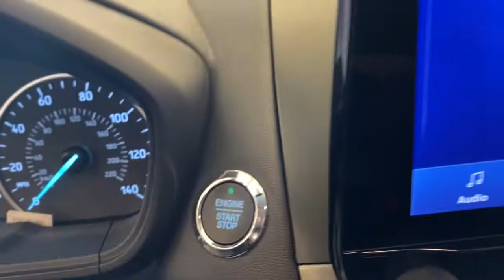2021 Ford EcoSport Greenville, Oshkosh, Appleton, Fond du Lac, Neenah, WI 50002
Ruby Red New 2021 Ford EcoSport available in Winneconne, Wisconsin at Klein Ford. Servicing the Greenville, Oshkosh, Appleton, Fond du Lac, Neenah, WI area.

Klein Ford
946 E. Main St

Ruby Red Metallic Tinted Clearcoat 2021 Ford EcoSport SE 4WD 4D Sport Utility 2.0L I4 Ti-VCT GDI 6-Speed AutomaticbrbrbrBuy from the highest rated dealership in Fox Valley Area. Google rating of 4.6!!! Our non-commissioned sales staff members are paid to find you the right vehicle at the right price.